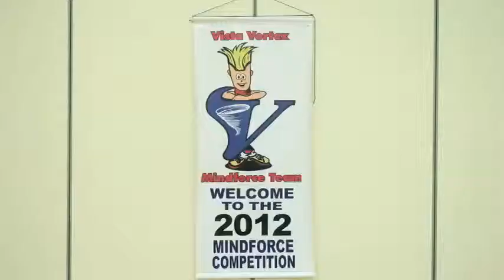Creative Thinking At Mindforce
Mindforce Co-chairs, Dana DiVincenzo and Todd Awender, discuss the event at Tecumseh Avista Academy in Tecumseh, Ont., Saturday, April 28, 2012.